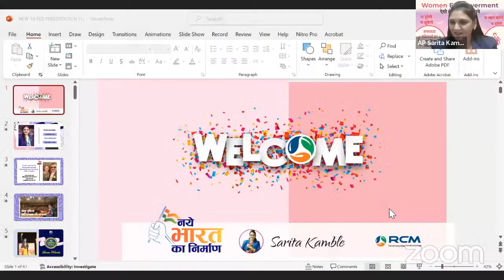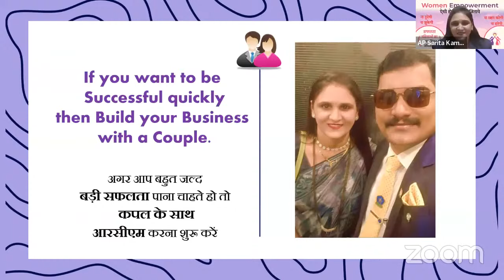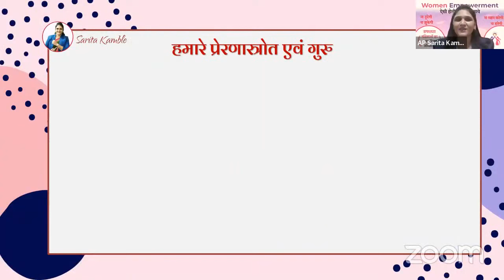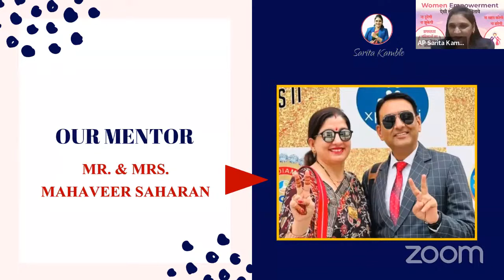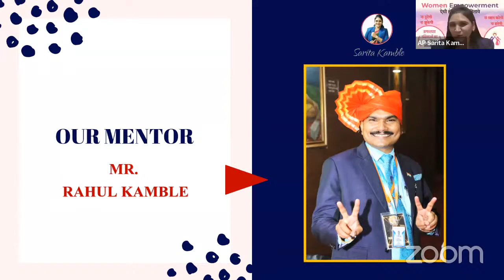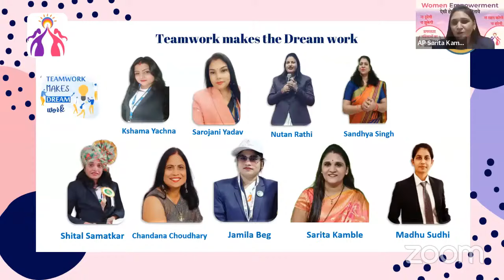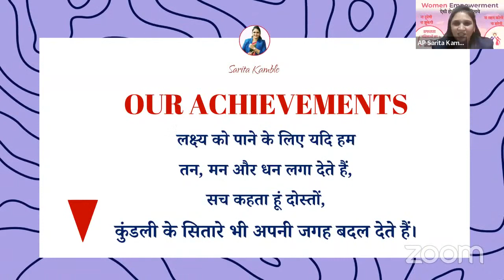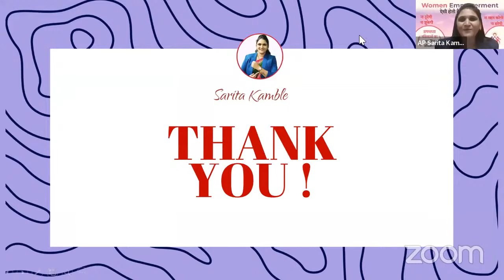Housewife से Star_Emerald तक का सफर